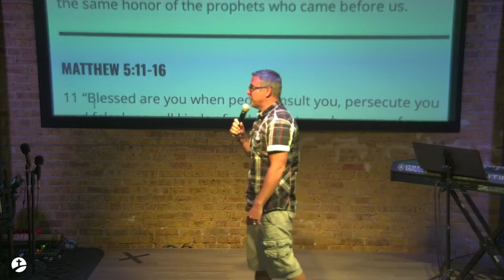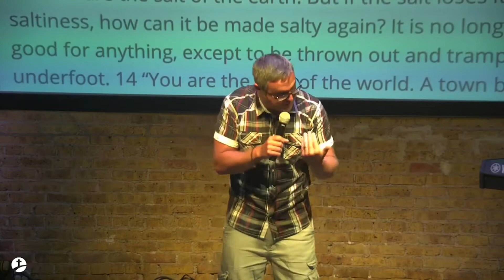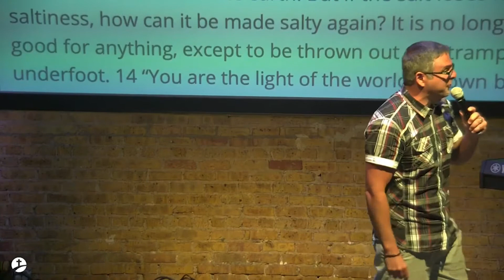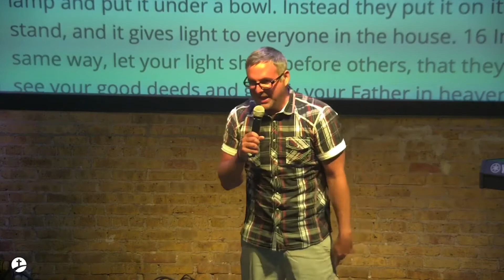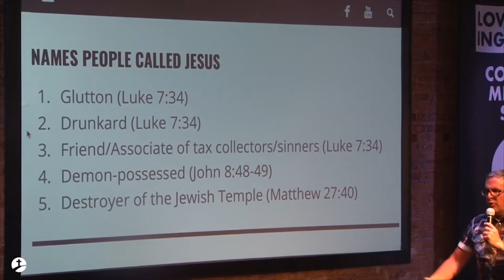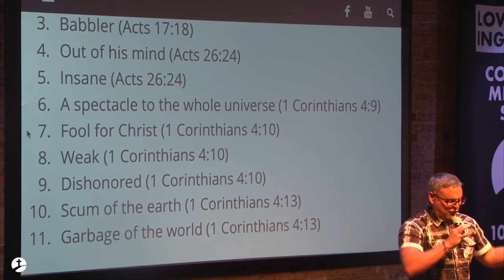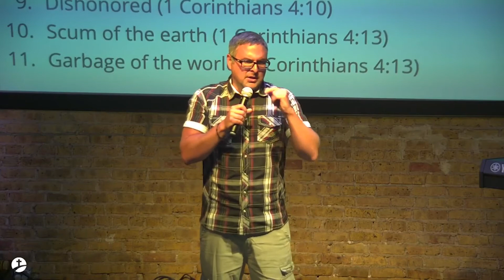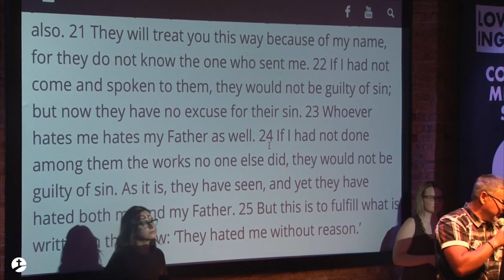"Rejoice and Be Glad!" MPI Sermon Replay!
God has given us the privilege of suffering for His gospel (Philippians 1:29). May we rejoice and be glad to share in the same honor of the prophets who came before us.